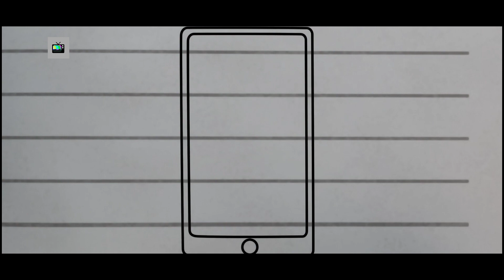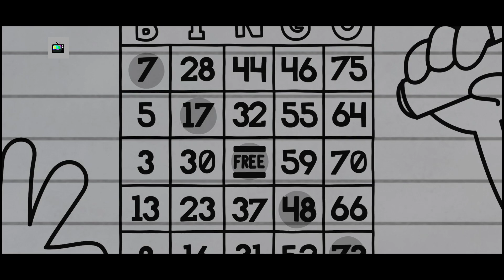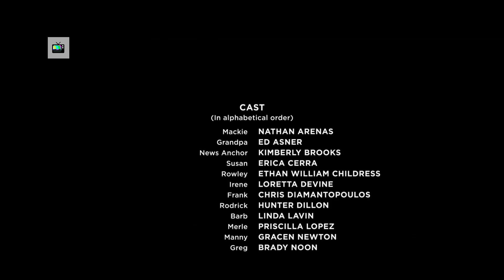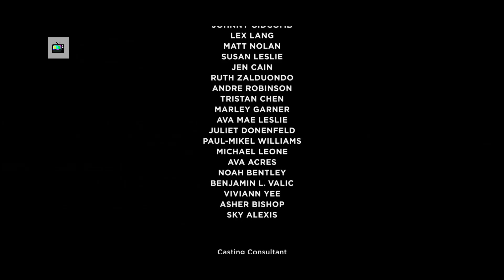KAKAK VS ADIK | Alur Cerita Film Diary of A Wimpy Kid: Rodrick Rules (2022)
Halo semua, selamat datang di No Signal. Oke, pada video kali ini saya akan menceritakan film kedua dari video kita kemarin. Yup yaitu film Diary of A Wimpy Kid: Rodrick Rules. Ternyata pas saya udah upload video film pertamanya, film kedua ini udah tayang temen-temen. Jadi, pas itu saya langsung tonton deh. Nah ternyata film keduanya ini menarik banget, dimana kita akan lebih diperlihatkan hubungan keluarga si greg ini. Khususnya hubungan dia dengan kakanya si Rodrick. Seperti yang kita tau kalo si greg sama si rodrick ini tuh gak pernah akur, meskipun mereka sama-sama nakal. Orang tua mereka tuh pingin banget mereka bisa akur. Jadi, gimana ya cara mereka bisa akur layaknya sepasang saudara? Maka dari itu tanpa lama-lama lagi kita akan ceritakan dan inilah Diary of A Wimpy Kid: Rodrick Rules.

Rilis awal: 2 Desember 2022
Sutradara: Luke Cormican
Didistribusikan oleh: Disney+
Musik oleh: John Paesano
Diproduksi oleh: Jeff Kinney
Perusahaan produksi: Walt Disney Pictures; Bardel Entertainment

Opening 00:00
Alur Cerita 01:03
Closing 15:46

Narator: Oreki Jeager